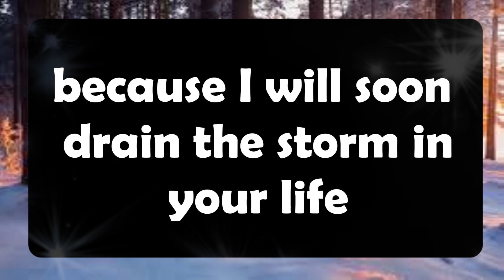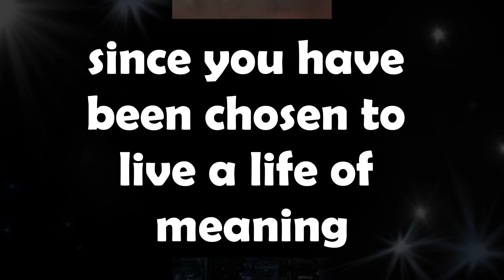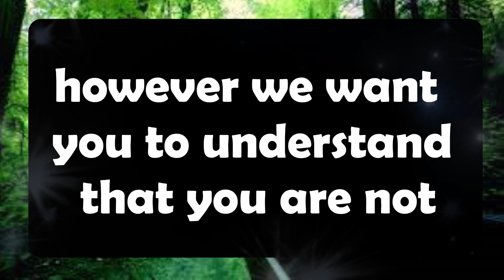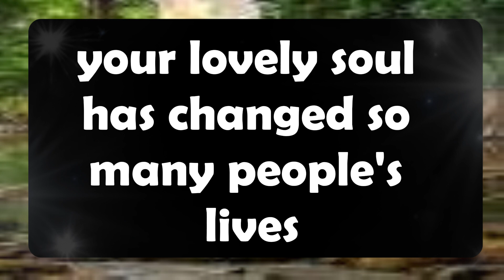Jesus Says 💌 Being human means you will make mistakes...Jesus Message✝️God Miracles